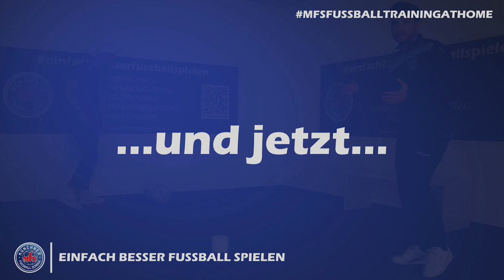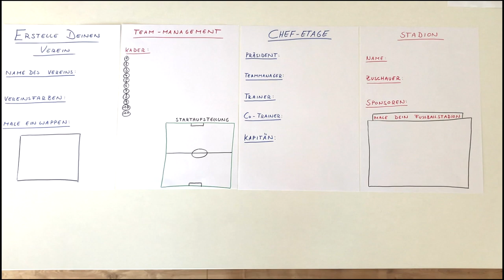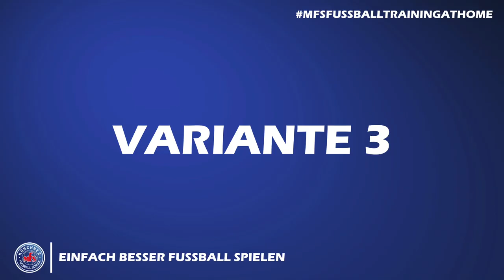MFS - Feriencamp Dahoam - Tag 1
Herzlich Willkommen zum Feriencamp der Münchner Fussball Schule. Diesmal aufgrund der schwierigen Situation etwas anders. Wir starten hier um 11 Uhr mit dem ersten Training. Im Anschluss pausiert ihr einfach das Video und geht zum Mittagessen. Nach dem Essen, gegen ca 12:15 Uhr starten wir mit einer kleinen Mittagsbeschäftigung, bevor wir um 13 Uhr nochmal gemeinsam trainieren :-)